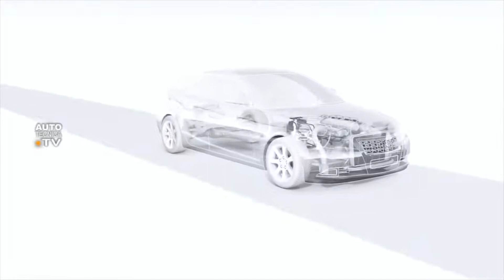Flex Metanol en el vehiculo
Como Funciona Flex Metanol en un motor a gasolina